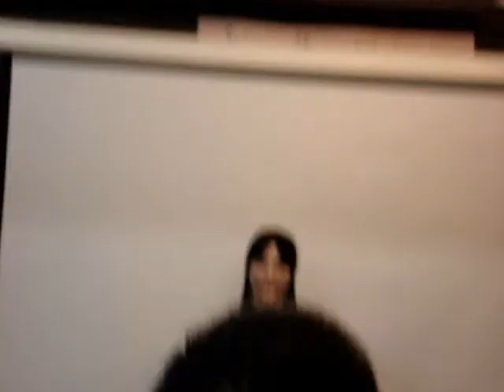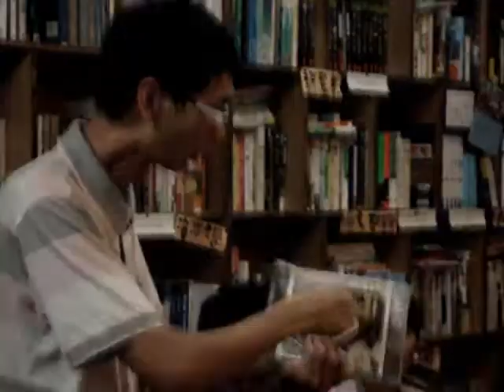阮金紅：「失婚記」映後座談 (4)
新移民媽媽在國小補校進修時遇到哪些問題？
新移民之子歧視另一個原鄉文化，或甚至歧視自己媽媽的時候，該怎麼辦？

身處教育界第一線的老師們，您們辛苦了，也請聽聽這些訊息。